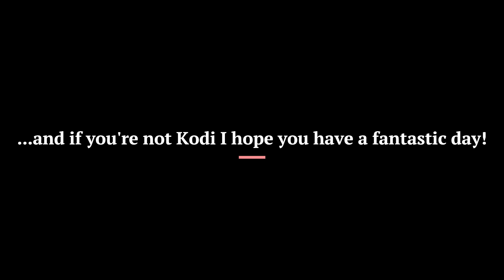Random Splatoon 3 clips I found while hunting down a PC virus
Heyoooo! These are a compilation of clips I found while I was clearing my PC out, hope you enjoy! If not, that's okay, just hope you have an amazing day!